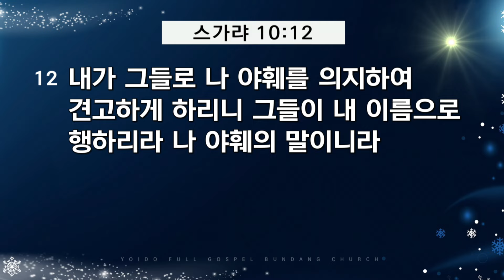2023.12.28(목) 야훼를 의지하면 견고해집니다! - 이은석 목사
- 주일 1부 예배 | 오전 7:00
- 주일 2부 예배 | 오전 9:00
- 주일 3부 예배 | 오전 11:00
- 주일 4부 예배 | 오후 1:00
- 주일 5부 예배 | 오후 3:00
- 주일 6부 예배 | 오후 5:00
- 주일 7부 예배 | 오후 7:00

오전 10:30

오후 7:30

오후 8:15